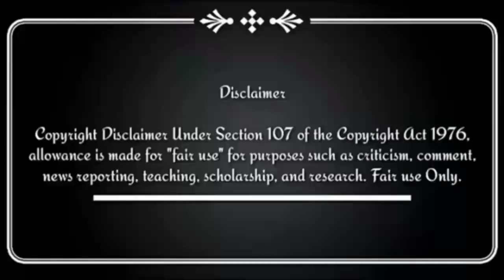NEW CG STYLE DANCE MIX SONG🥀 कहां जाबे टोला वारे बाई/🖥️🥀 DINDORI REMIX ¶DJ ASWANT DINDORI¶ (MANDLA)